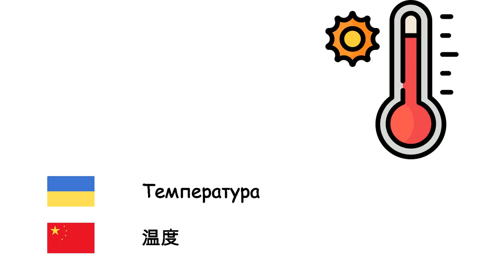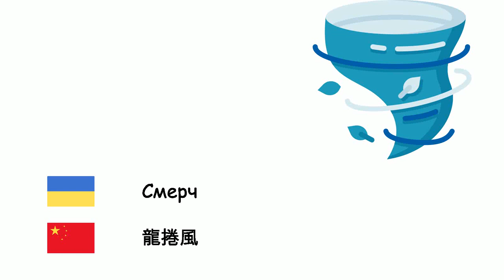Погода (Китайська мова) (uk-zh)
Fone TV
uk-zh-12
天气 (汉语)
Сніг - 雪
Вітер - 風
Холод - 冷
Дощ - 雨
Температура - 温度
Веселка - 彩虹
сонячно - 晴天
хмарно - 多云的
Грім - 雷
Блискавка - 闪电
Ураган - 飓风
Буря - 风暴
Град - 冰雹
Смерч - 龍捲風